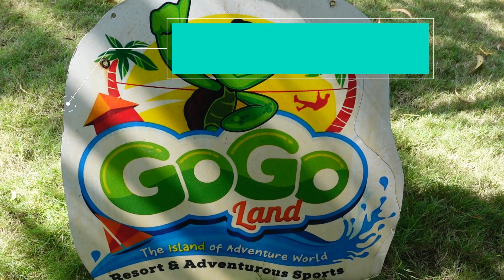GOGO LAND പൂവാർ ചെറുതായി ഫിഷിങ്!പണി പാളി 🥵 FISHING TRIP TO TRIVANDRUM POOVAAR GOGO LAND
For the best adventure rides and stay, visit Gogo Land Resort & Adventurous Sports, Poovar, Trivandrum, Kerala.

Fishing is the activity of trying to catch fish. Fish are normally caught in the wild. Techniques for catching fish include hand gathering, spearing, netting, angling and trapping. “Fishing” may include catching aquatic animals other than fish, such as molluscs, cephalopods, crustaceans, and echinoderms.

എന്റെ മറ്റുചില വീഡിയോകൾക്കായി
 താഴെ കൊടുത്തിരിക്കുന്ന ലിങ്ക് സന്ദർശിക്കുക🙏🙏🙏🙏

Nizam
Backwater kayakers club